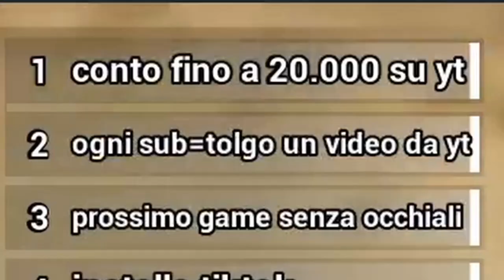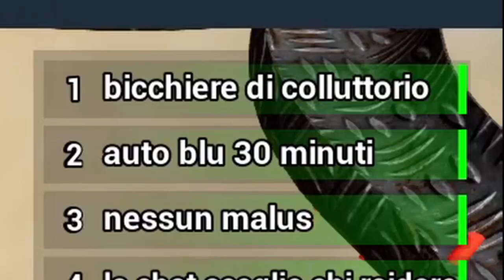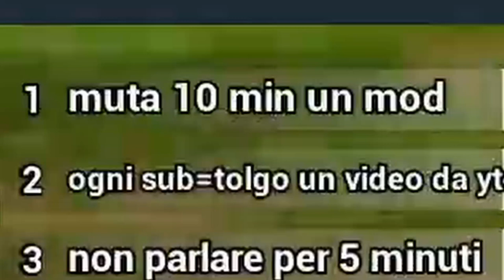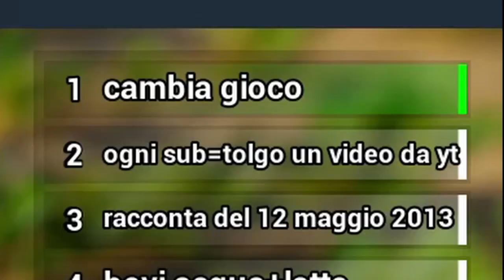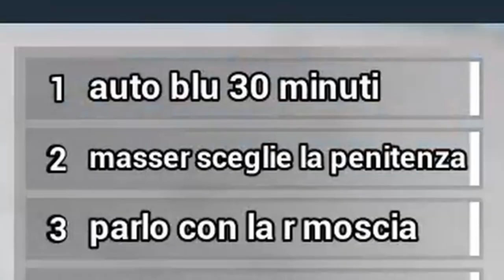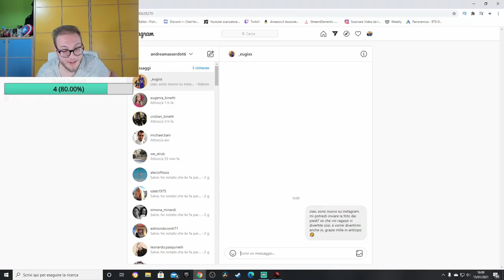BEVO UN BICCHIERE DI COLLUTORIO COME PENITENZA!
Ho bevuto un bicchiere di collutorio come penitenza su twitch e fidatevi, non vi consiglio di farlo mai nella vita...